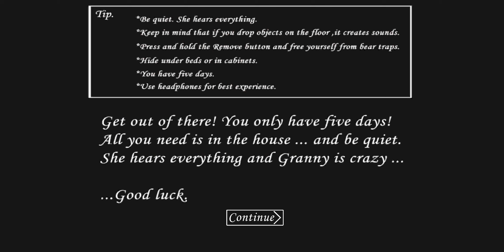Granny game new